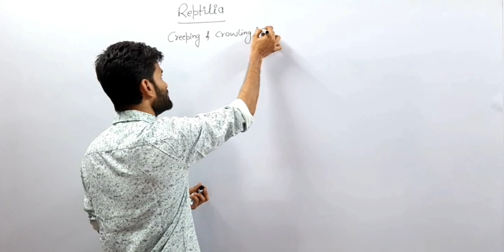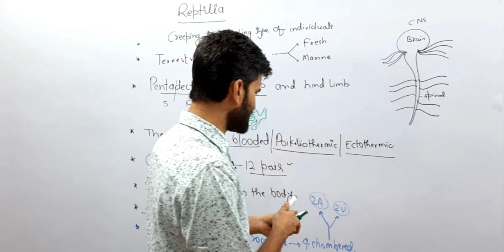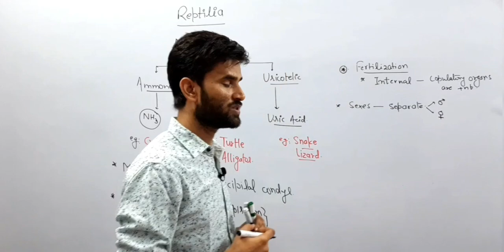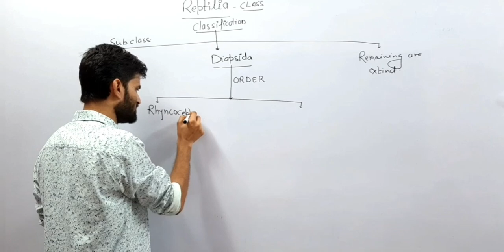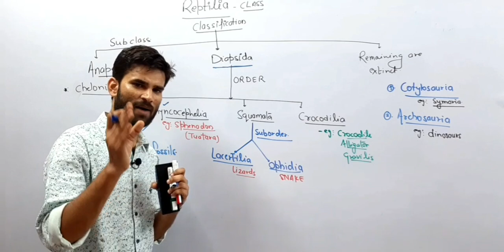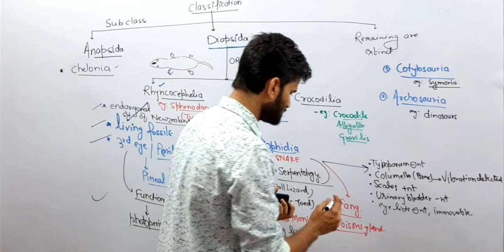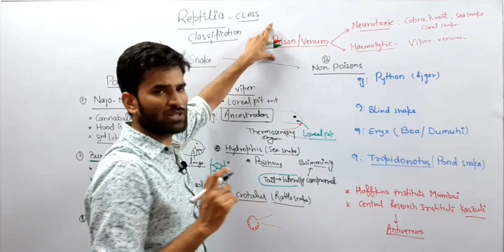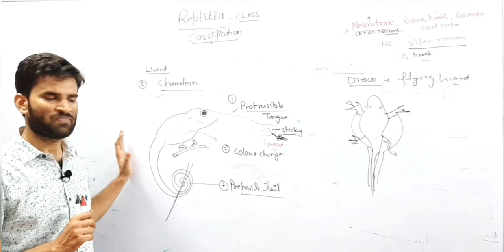Reptile Lecture 17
Mr Amit Kumar Sharma sir is a faculty of AJMAL Super 40